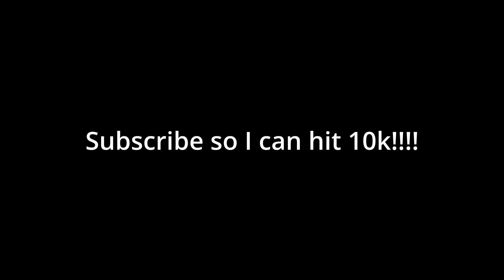You Can SWING!? (Gorilla Tag Vr)